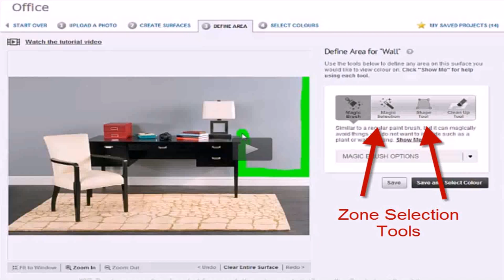Design A Room With Benjamin Moore Paint (see description)